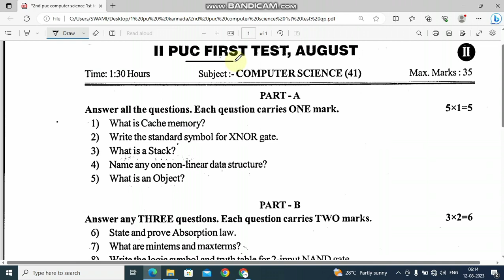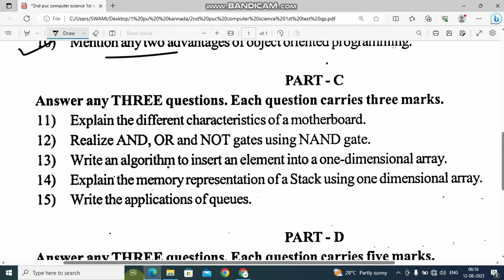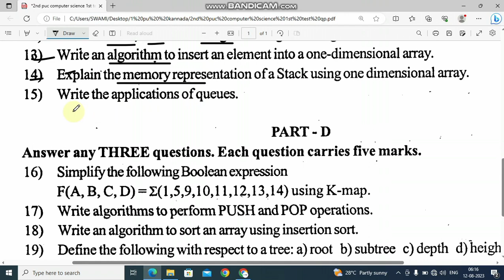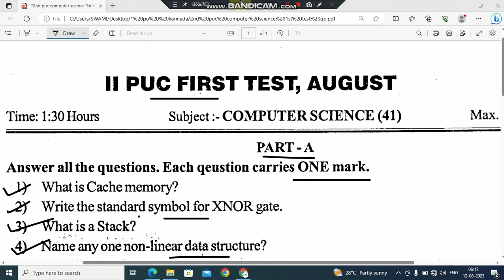PUC second year Computer science ll first test exam ll question paper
*8*ನೇ ತರಗತಿ.

2. Please join our telegram group

3. please follow in Instagram...